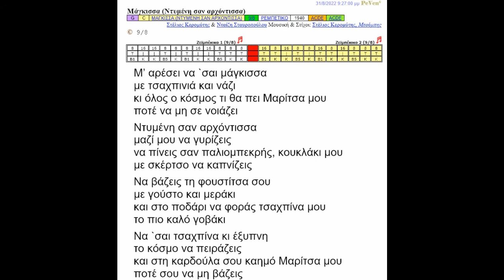Μάγκισσα (Ντυμένη σαν αρχόντισσα)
Ηχογράφηση 31/8/2022
Μπουζούκι & φωνή: Νίκος Παπάζογλου
Κιθάρα & φωνή: Πέτρος Βένερης

1η εκτέλεση (1940): Στέλιος Κερομύτης & Νταίζη Σταυροπούλου
Μουσική & Στίχοι: Στέλιος Κερομύτης, Μπούμπης